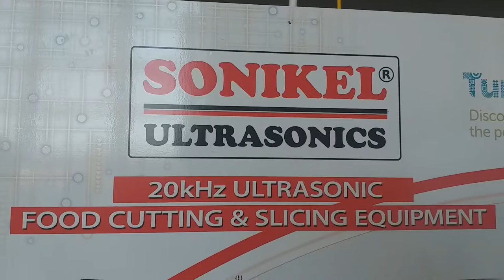Defoaming Coke With Ultrasonic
Sonikel Ultrasonic offers machinery and automation solutions for ultrasonic defoaming applications in the food and cleaning industry. Undesirable overflows and foaming occur during the filling of carbonated and foamy drinks or foaming detergent materials in the factory. Sonikel Ultrasonic offers turnkey solutions for the removal of these foaming and overflows. The control of this process is controlled by ultrasonic automation software and hardware.
Sonikel Ultrasonic designs machine projects by keeping occupational safety principles in the foreground. The designed ultrasonic automation systems comply with CE standards.